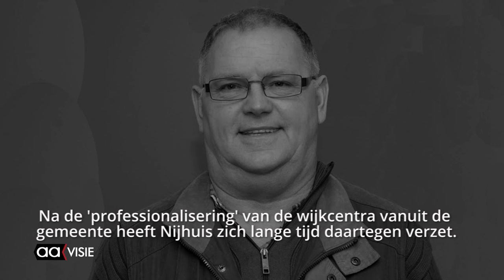Oud-raadslid Hennie Nijhuis overleden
Op 66-jarige leeftijd is afgelopen maandag Hennie Nijhuis overleden. In 1986 kwam de Almeloër in de gemeenteraad voor de PvdA waar hij 14 jaar actief was.

Nijhuis was ook vele jaren bestuurslid van wijkcentrum het Veurbrook. Na de 'professionalisering' van de wijkcentra vanuit de gemeente heeft Nijhuis zich lange tijd daartegen verzet. Ook toen hij daarmee lijnrecht stond tegenover zijn partijgenoten Mieke Kuijk en later Theo Schouten (huidig burgemeester Oldenzaal). Uit die tijd stamt een video waarbij kunstenaar Randy van Lingen de situatie rond het Veurbrook krachtig samenvat.

In 1986 werd Hennie Nijhuis met voorkeurstemmen gekozen in de Almelose gemeenteraad. Tijdens en na zijn raadsperiode was hij vaak zowel op de voorgrond als op de achtergrond de spreekbuis van de sociaal zwakkeren.
Ook zette hij zich in voor vele organisaties en stichtingen waaronder de Aktiviteitengroep Beeklustpark.

In oktober van het vorig jaar werd bij Nijhuis een tumor in het hoofd ontdekt.